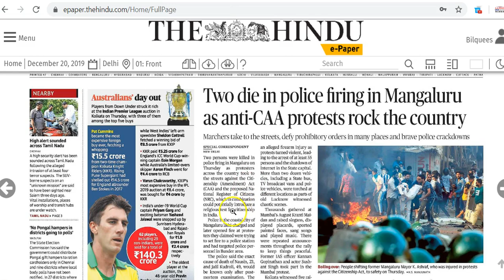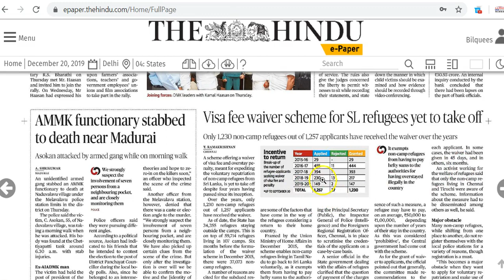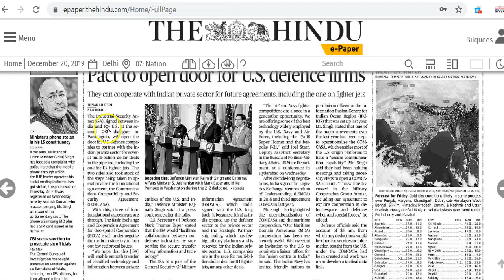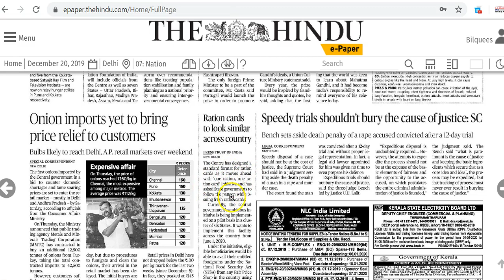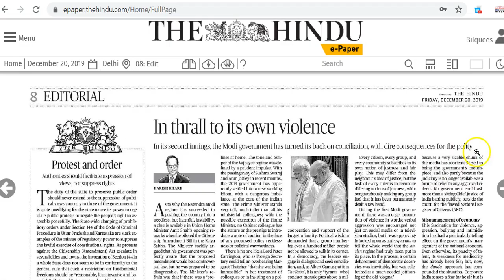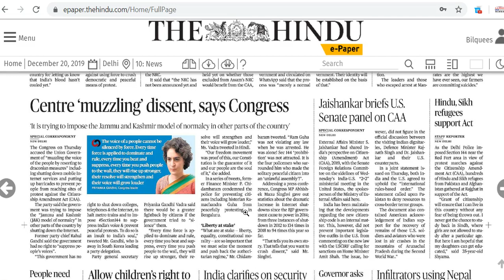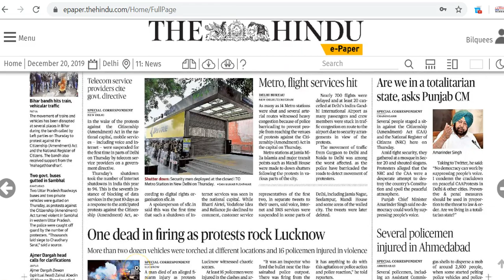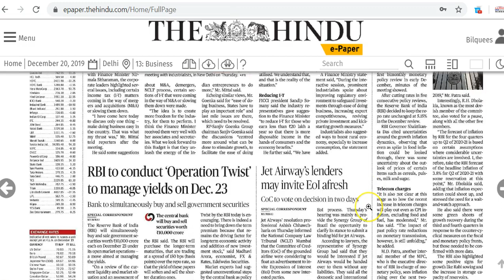IAS Daily CurrentAffairs2019 | The Hindu Analysis by Mrs Bilquees Khatri (20 December 2019)